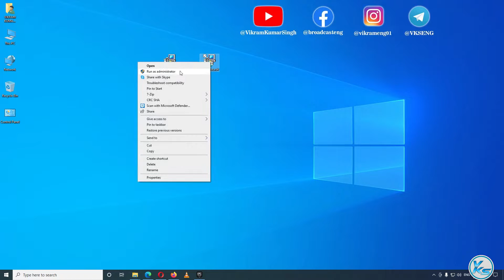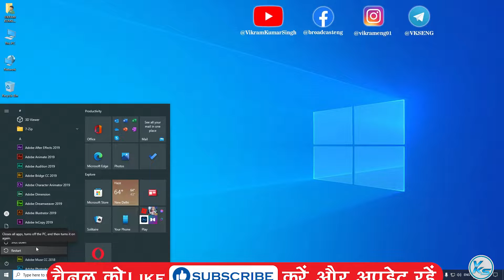✅ How To Fix DAEMON X MACHINA Launching The Game Failed | DAEMON X MACHINA game not starting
In This Tutorial, I will be Showing You ✅ How To Fix DAEMON X MACHINA Launching The Game Failed | DAEMON X MACHINA game not starting | DAEMON X MACHINA game not starting | DAEMON X MACHINA start nahi ho raha hai
🔗LINK'S MENTIONED🔗

CREDITS: DAEMON X MACHINA, Marvelous Inc, XSEED Games And Epic Games Store

Useless Tags :
How To Fix daemon x machina Launching The Game Failed
daemon x machina game not starting
daemon x machina start nahi ho raha hai
daemon x machina not launching epic games
daemon x machina error power failure
daemon x machina error